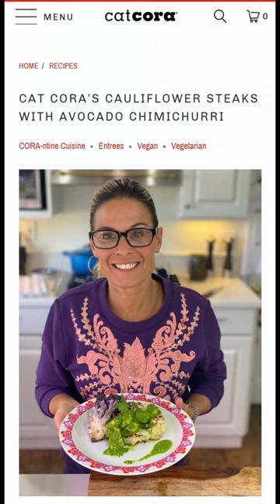Rating Cat Cora's Vegan Recipe 🥑